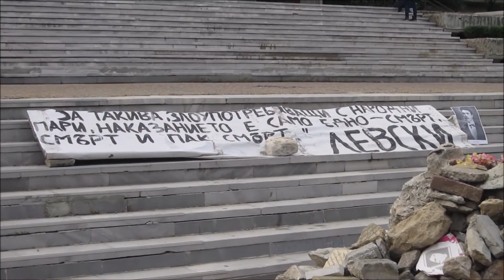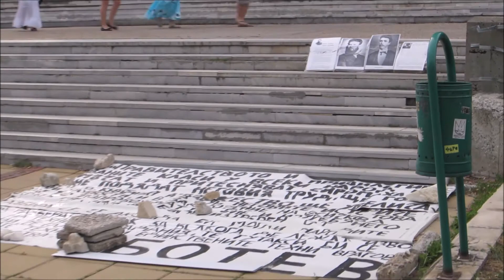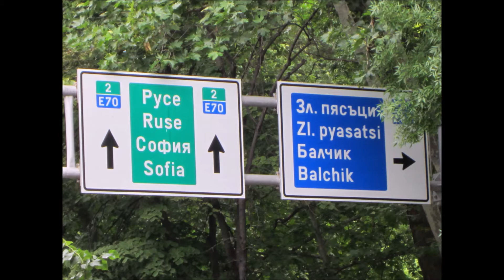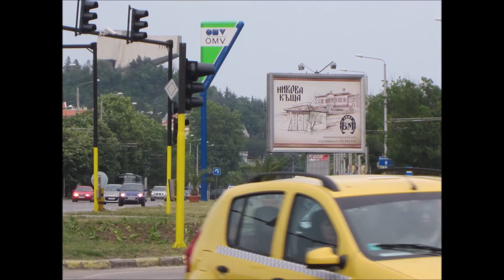ВАРНЕНСКО. Ден пети. Варна.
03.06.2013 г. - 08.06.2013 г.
Разходка до Варна.
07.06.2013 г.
Булевард "Княгиня Мария Луиза", булевард "8 - ми Приморски полк", булевард "Васил Левски" и обратно.